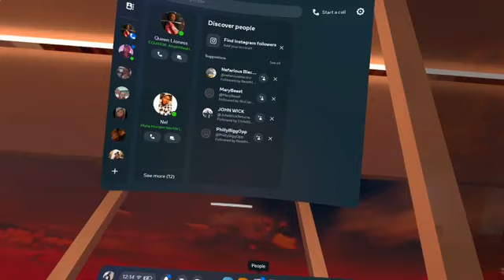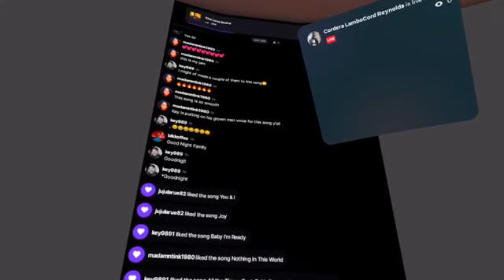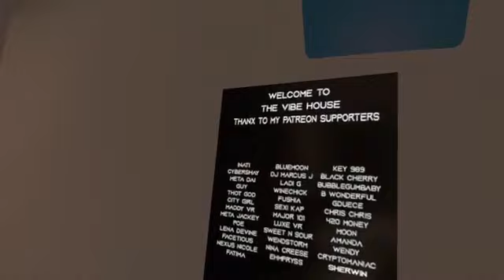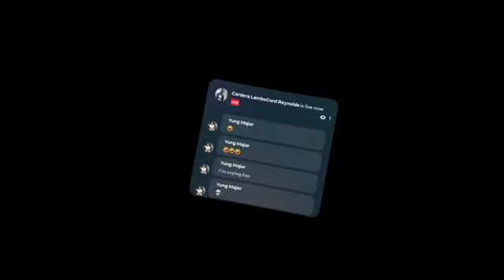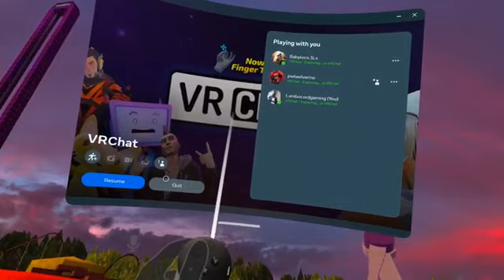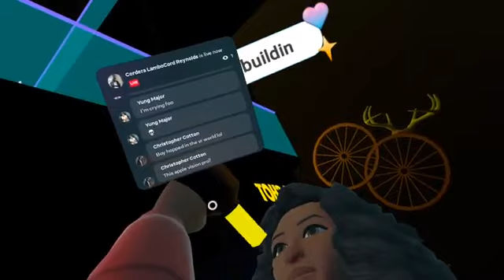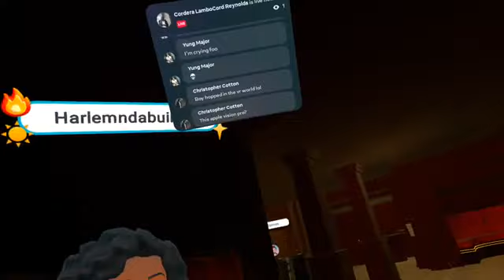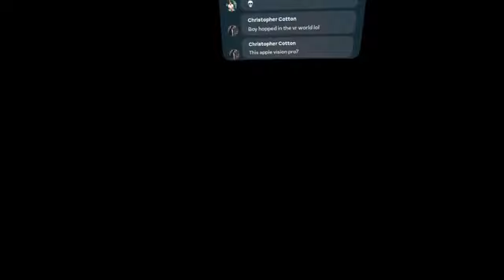Meta Verse Episode: 4 In the Studio Dropping a Hit